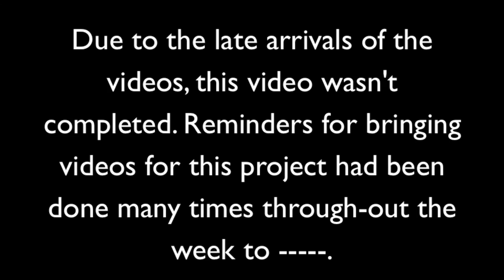Romeo and Juliet : Lost in the Light Blue Mountain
ROMEO AND JULIET: LOST IN THE LIGHT BLUE MOUNTAIN(unofficial edition)
or
ROMEO & JULIET PARODY!!!

JUNE 2012